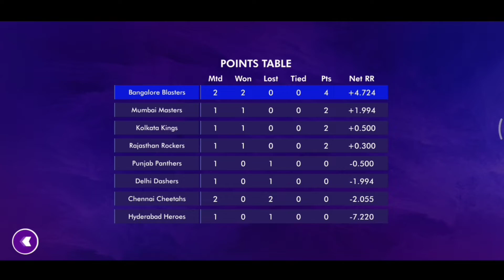RCB VS CSK ipl match 2|Viratkholi smashing blowers all around|ABD is back in form#cricket ipl2022#4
Myself Riz gaming, An Indian content creator from Bangalore ,Karnataka , India.

Today this video about first ipl match between RCB VS CSK in wcc2 game

Bangalore blaster team

Hope you enjoy this Gameplay,